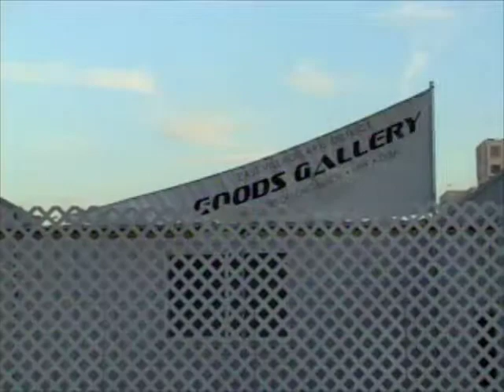How to stuff a Shipping Container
Long Beach's SmolarCorp proves once again that there's more than one way to deliver the Arts to the City. This time, they're doing it with Shipping Containers.